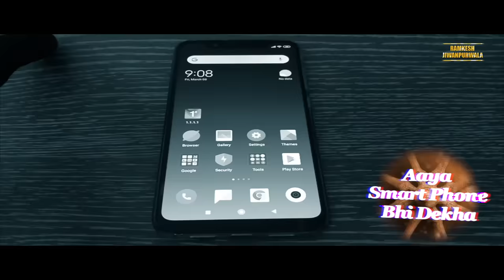Kitna Badla Desh (कितना बदला देश) | Ramkesh Jiwanpurwala | New Desh Bhakti Song 2020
Kitna Badla Desh (कितना बदला देश) | Ramkesh Jiwanpurwala | New Desh Bhakti Song 2020 | New Song 2020 | New Haryanvi Official Song 2020 | Ramkesh Jiwanpurwala Official.

Song - Kitna Badla Desh ( कितना बदला देश )
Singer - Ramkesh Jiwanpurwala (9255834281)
Composer Ramkesh jiwanpurwala
Writer - Ramkesh Jiwanpurwala
D.o.p - Edit & D.i - Deepak Bariwal (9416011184)